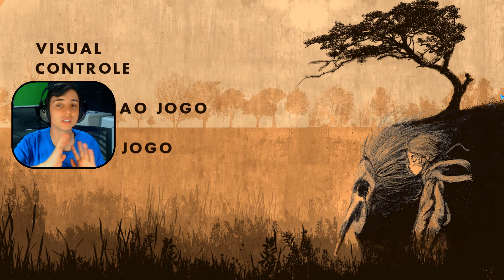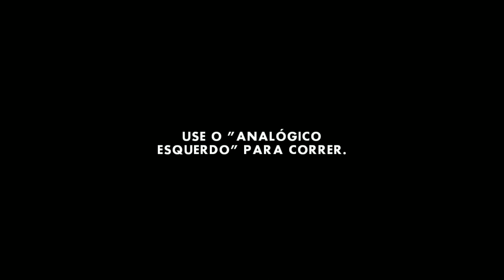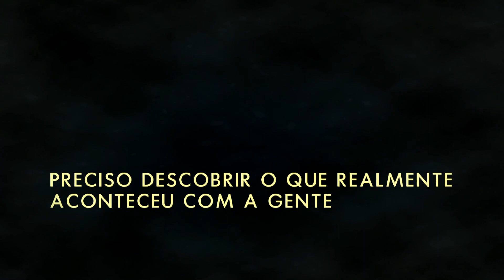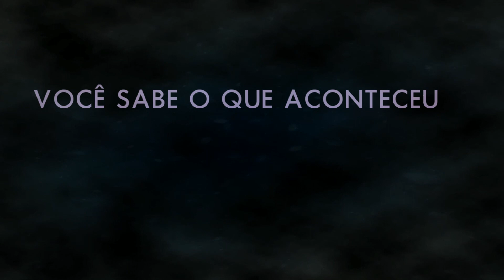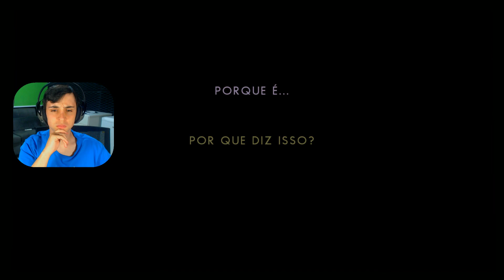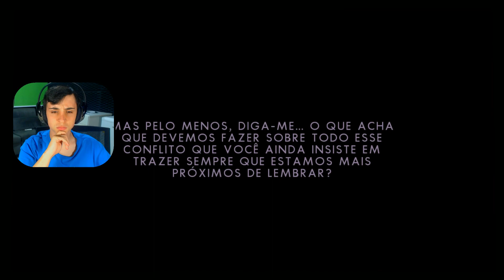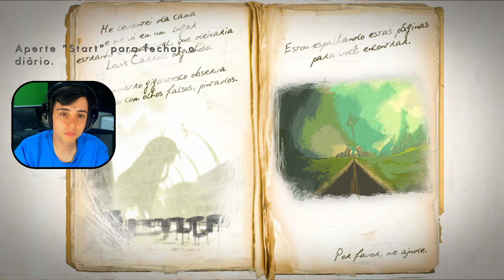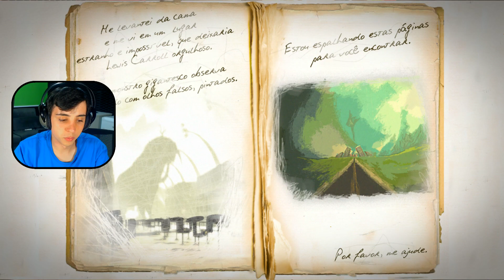DISTORTIONS - JOGO INDIE BRASILEIRO INSANO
LEIAM E PARTICIPEM DE TUDO